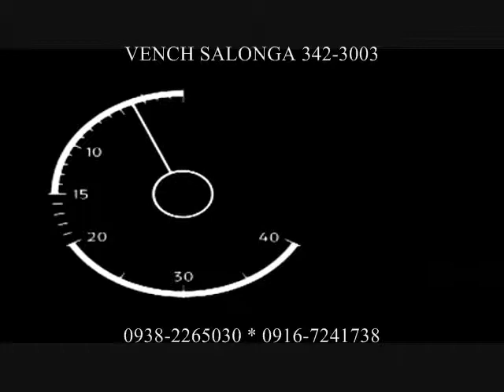ALTA VISTA DE BORACAY IN AKLAN PROVINCE OF PHILIPPINES - CONDOTEL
Alta Vista de Boracay
The only condotel-residential community in Boracay has 17 buildings that boast of 500 elegant studio and loft-type suites. Enjoy the best of a beach vacation and the conveniences of city life, as this well-appointed triple A resort condotel offers amenities like an infinity pool, spa, land and water sports facilities, and good dining areas. You can even have a return on your investment when you rent out your unit—minus the hassles!